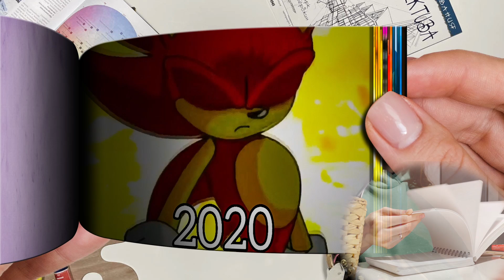Evolution of Fire Sonic Flipbook